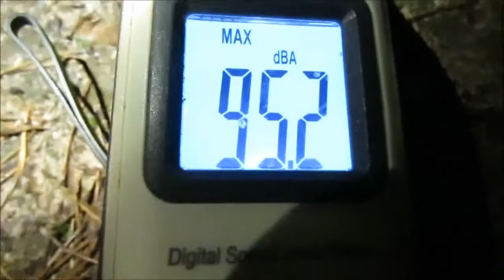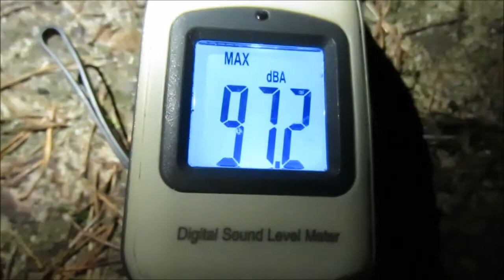Reibkopfknaller #9 Harzer Teufelsknaller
Heute wieder eine weitere Raritätensorte alter Reibkopfknaller :)
Das 1100. Video online auf meinem Kanal! ^^